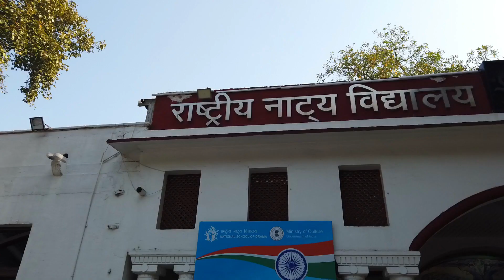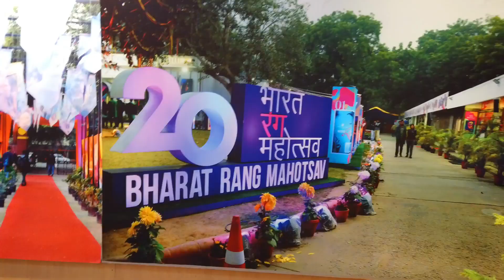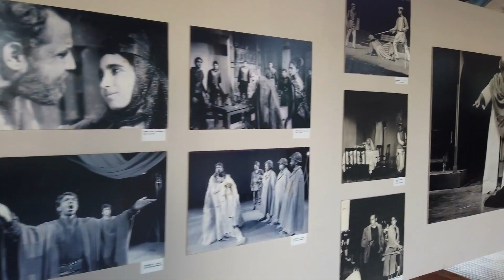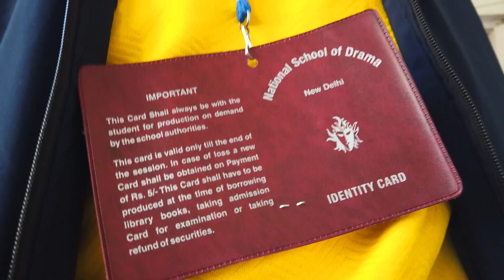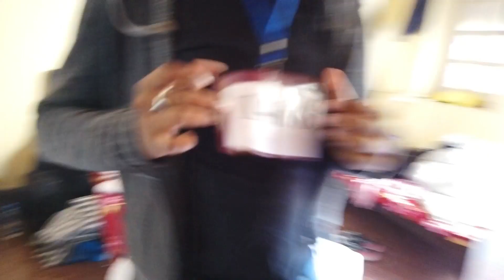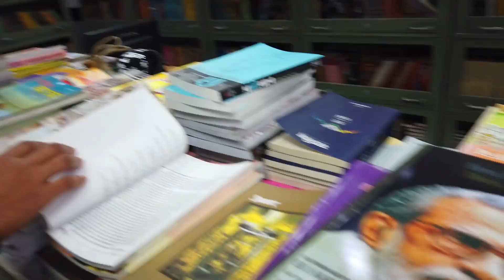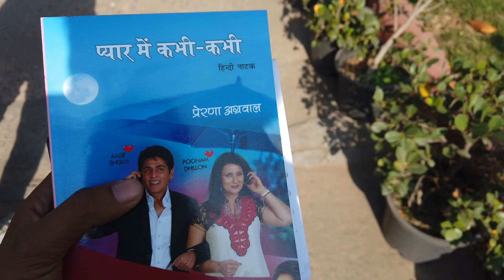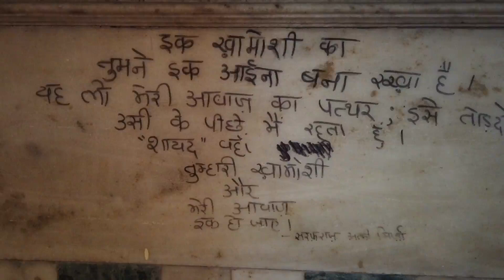NSD workshop experience | Exam/Interview/workshop 2023 by Actor Mayank Ronyy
Knowledge & Experience NSD (NATIONAL SCHOOL OF DRAMA Delhi)

Knowledge Experience of NSD_